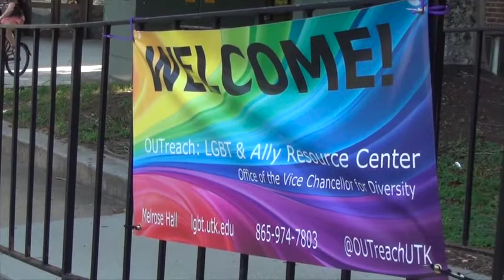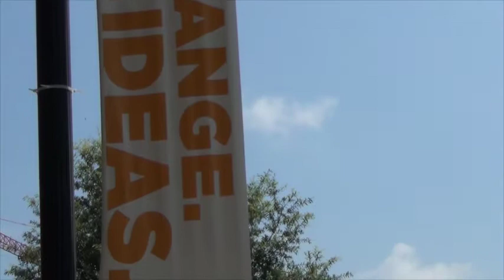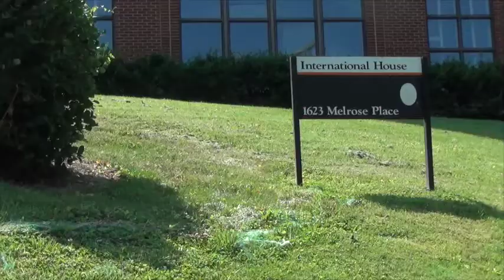Diversity at the University of Tennessee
Round Two project for USA Today College Correspondence program. Featuring Joel Kramer, Co-commissioner for the LGBT People and Sammie Herold, junior at the University of Tennessee.